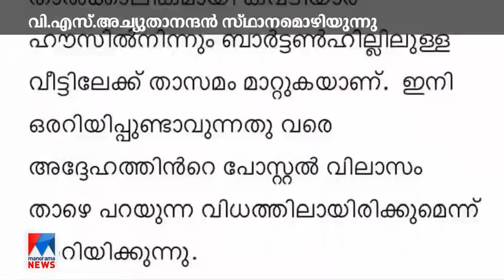വി.എസ് അച്യുതാനന്ദന്‍ ഭരണപരിഷ്കാര കമ്മിഷന്‍ അധ്യക്ഷ സ്ഥാനമൊഴിയുന്നു | V. S. Achuthanandan